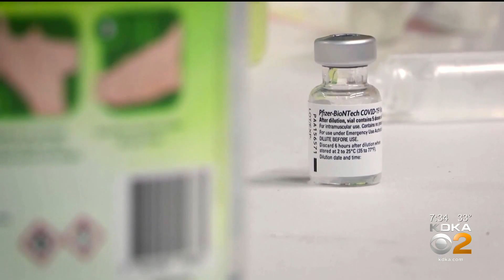What Is West Virginia's Next Step In Vaccination Plan?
West Virginia finished its first round of vaccinations for nursing home residents. Now the race is one to immunize teachers and staff over 50 years old.